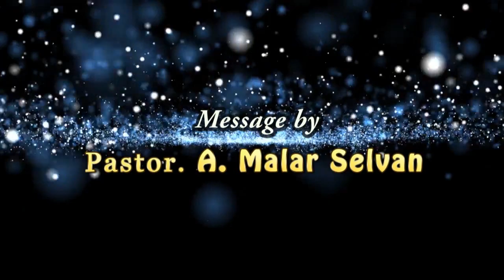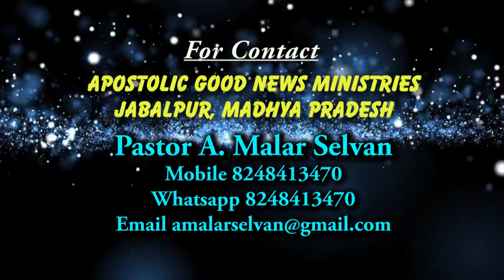PASTOR MALAR SELVAN MSG 1 |JTKTV#Jtktv​​ christian​​Tamil​​ message​​jesus​​ word​​